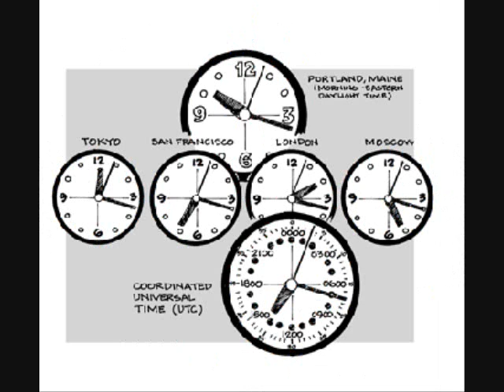enerbrat - forever micd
time keeps slippin slip slip slippin away
makim everyday my today or my last
live life fast get cash get passed
i try to think and plan like todays my last
but todays gonna pass
and tomorrows goin fast
i gotta keep truckin
or im grudgin on my past
im lovin for the fun and
grill and gunnin for the summit
im runnin, pimpin stuntin
trying to make my time fun and more worth it
but ive been birthed into this hearse
and whats worse is the fact i kinda love it
i simply dun it, now im stuck to
grippin and to budgin
goals to get out and be funkin
the beats disease my stomach
moved my soul and shatters somethin
somethin breaks and takes my aches
and recreates my slates to stake
to claim and reign the dungeon
stuck in hiatus so im comin
just give me some time
so that i can go for mine
i know i cant just lie
and say every second has been fine
so now im pissed and im high
hell i just wanna ride
wanna coast
wanna glide
take apart the parts inside
park my car and spark my pipe
write these words
forever mic'd
i fight for sun
and starry nights
blurry eyes
cant see half as far as mine
im sho its a sight to find
so im writin life line for line
tighten rhymes i rhyme so im
still on point like a pen
the walls are closing in
floating, rising my way in
im pysched for flight im ripe and raw
u either on or off just like a light bulb

time cant be solved its a mystery
so i gotta find my place in history
tryna find the spot where im fitna be
tryna love this fruit, when its sweet and when its bitter b